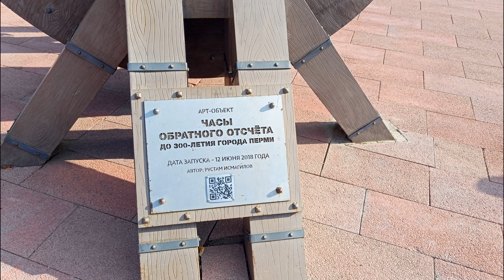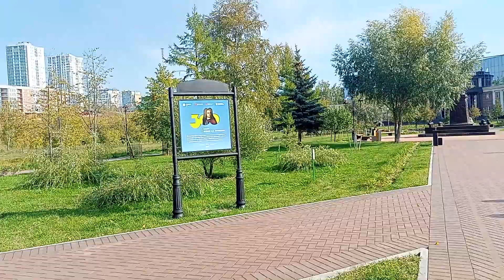Сквер имени В.Н. Татищева. Пермь (21.09.2023)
Посещение сквера имени Татищева в Перми

Visitando el parque en nombre de Tatishchev en Perm

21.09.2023, четверг, Пермь (jueves, Perm)
#142/2023

Timing
00:00 Сквер имени В.Н. Татищева
05:23 Источник на побережье Камы